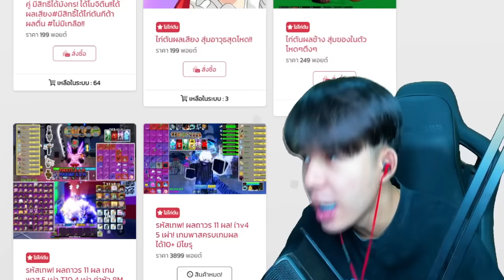Blox Fruits : ดาบกาก ปรับใหม่จนโกง โดนลาสยับ...เกินไปนะ